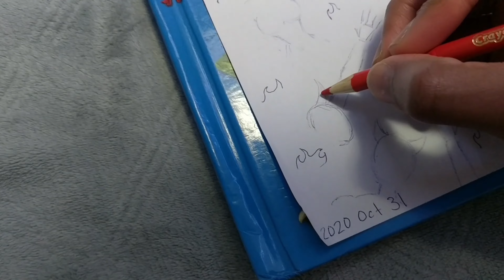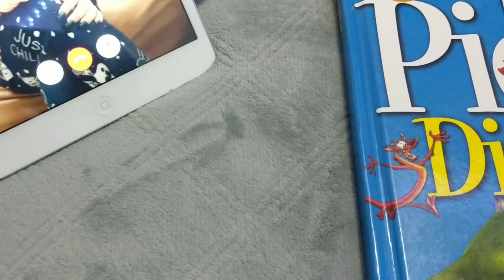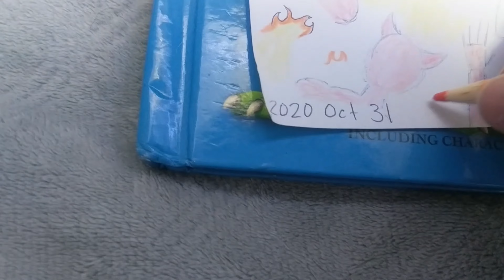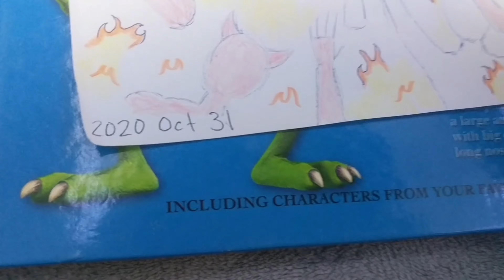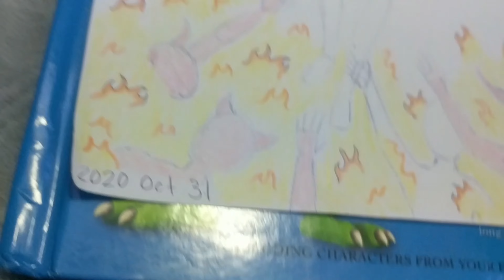Quick Drawing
ALLARD
Luxury Fashion Brand

CEO: Fearo

CEO: King